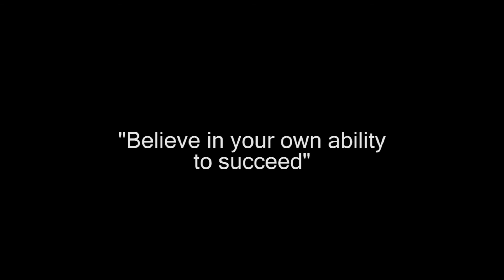LUCKNOW FC 18'S 2015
Lucknow Football Club 18's 2015